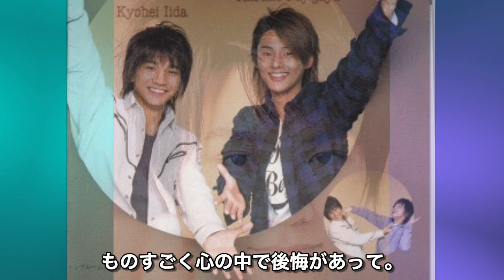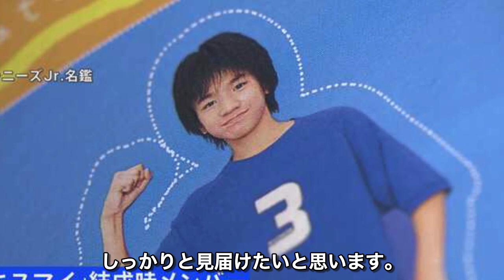元「Kis-My-Ft2」の飯田恭平が性被害「当事者の会」への合流とジャニー喜多川からの性被害の内容を告白...キスマイメンバーからの告発でSNSは大炎上中の真相がエグい…